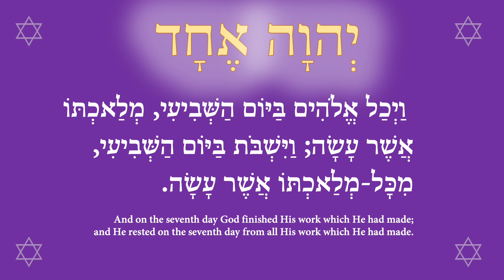There are seven seals, and seven days to the spirit of life 5